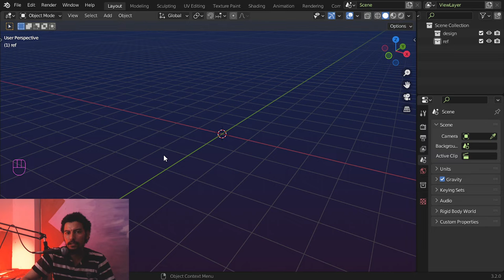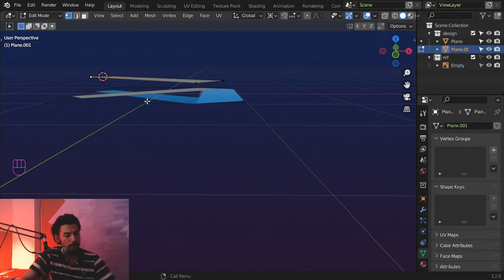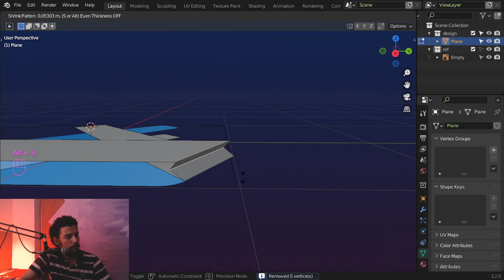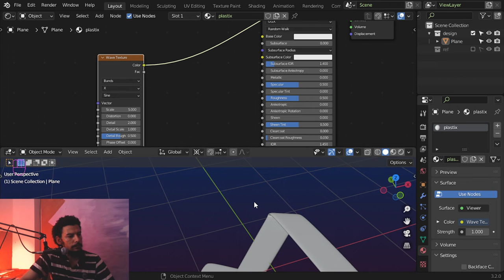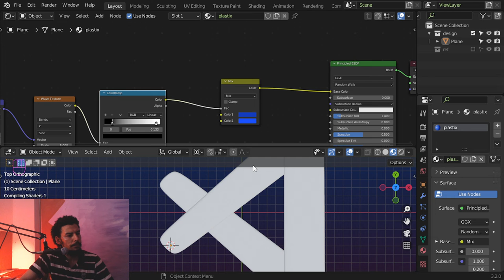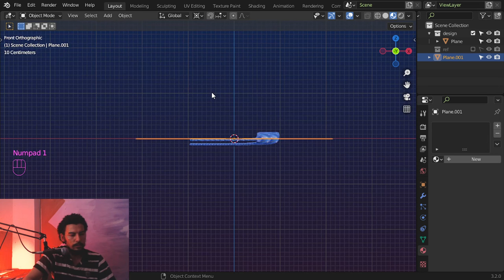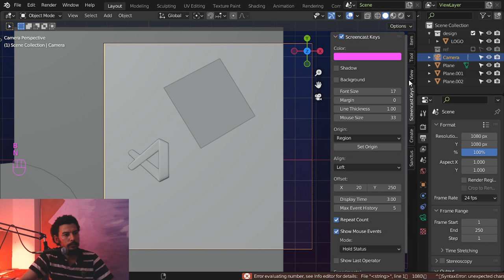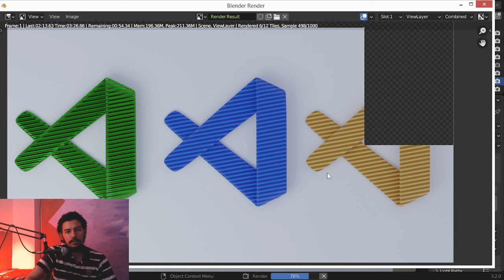How to make 3D Logos in 10 minutes (Visual Code Example) | Blender Tutorial